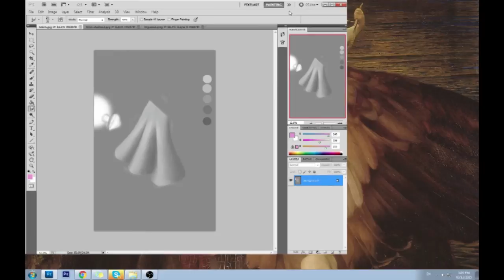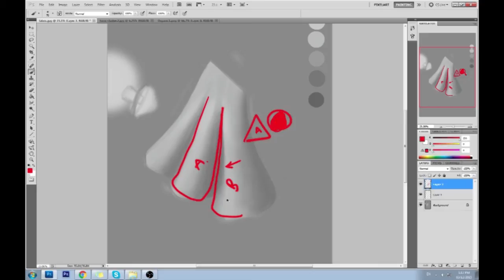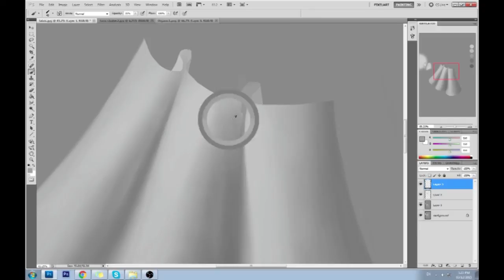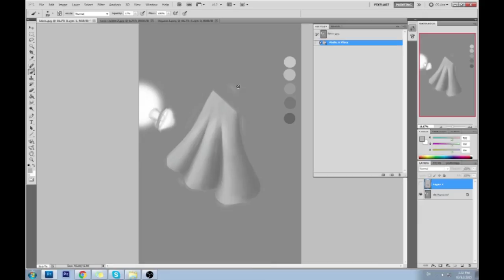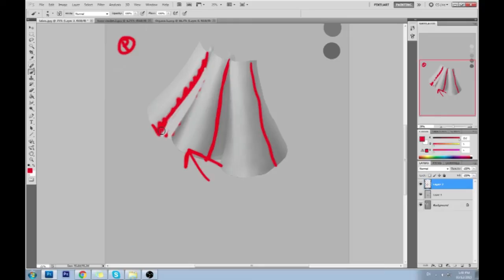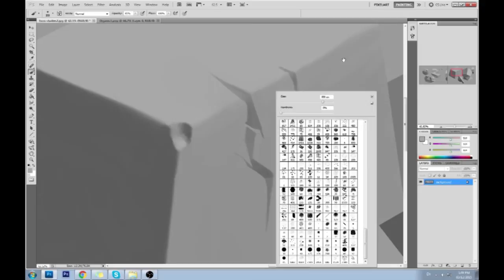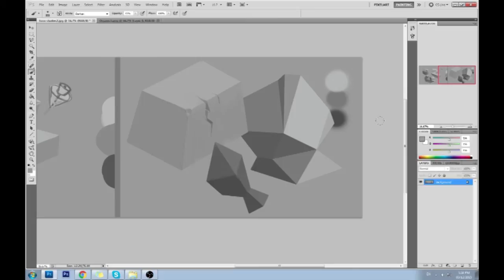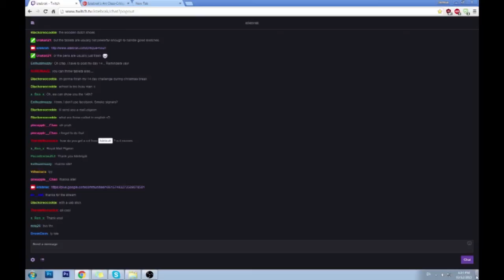Critique Hour! How to draw folds/fabric part two --dont forget the core geometry